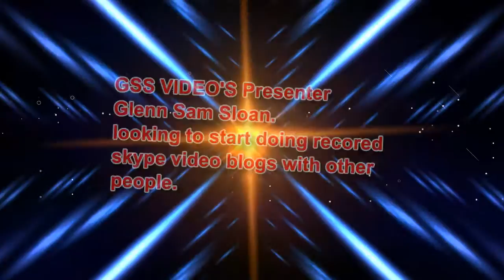GSS VIDEO'S Presenter Glenn Sam Sloan Video Blog